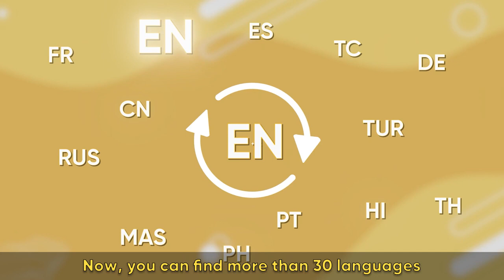Bee Network Milestones 2022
Here is my invitation link for BEE Network. Use the invitation code: 7854213.

today,crypto latest news today,why crypto market is crash today